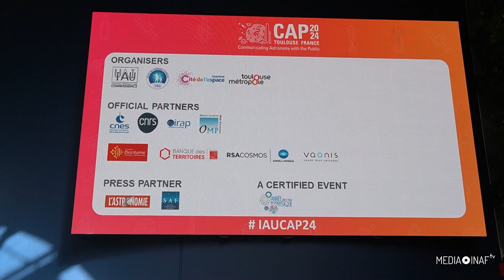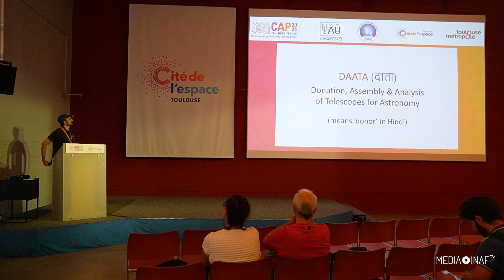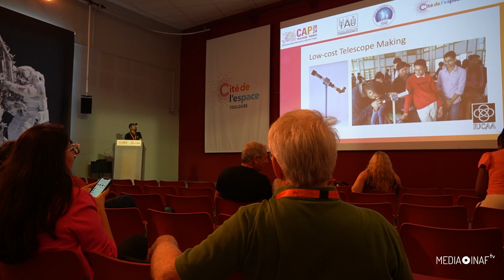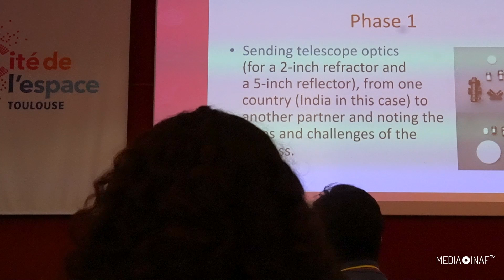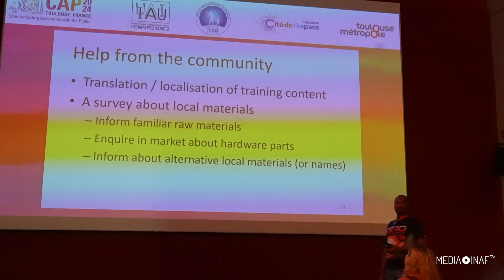Divulgazione con telescopi a basso costo? Si può fare!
[CON SOTTOTITOLI IN ITALIANO - MA VANNO ABILITATI]

È un progetto finanziato dal programma Iau Oao Noc 2021-22, condotto in collaborazione tra  team provenienti da India, Brasile, Nepal e Tanzania. E ha come obiettivo la condivisione di materiale e informazioni per verificare la fattibilità della realizzazione di semplici telescopi fai-da-te a basso costo per la divulgazione dell’astronomia. Al Cap 2024 di Tolosa, Federico Paletta ha intervistato il coordinatore del progetto, Samir Dhurde, Public Information Officer presso l’Inter-University Centre for Astronomy and Astrophysics (Iucaa) di Pune, in India.

Servizio di Federico Paletta. Riprese e montaggio di Giuseppe Fiasconaro

00:00 Intro
00:34 Federico Paletta
01:13 Samir Dhurde (Iucaa)